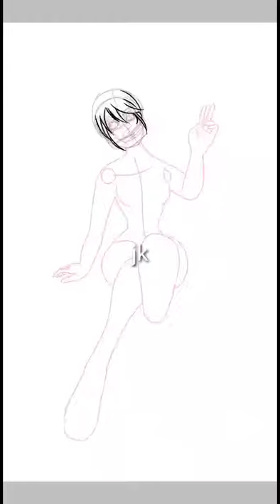Roxxy seven deadly sins drawing contest. Made with Ibis Paint X on my xiaomi.